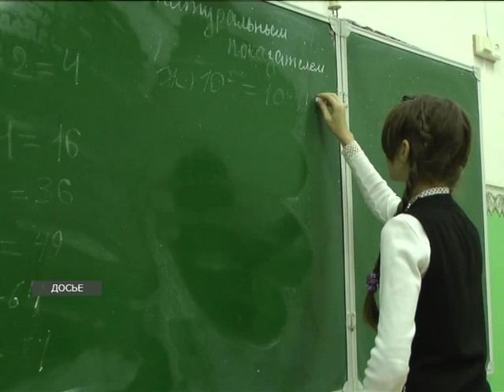В Зауралье внедрят школьную форму (2015-09-02)